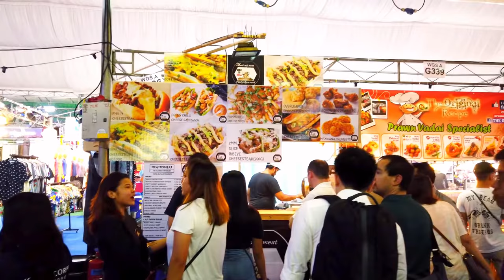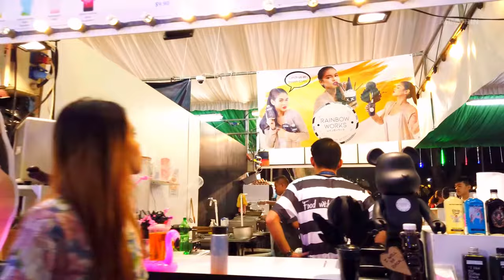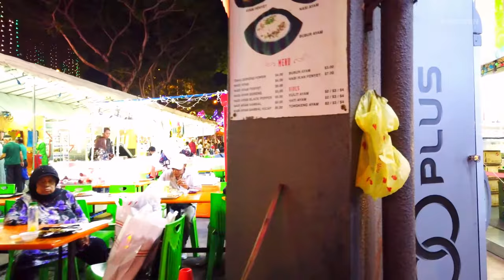[4K] WALKING TOUR, Singapore's Hidden Gems: East Coast Park, Joo Chiat Road & Geylang Ramadan Bazaar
Beautiful Singapore.
video collected from Poptravel
Locations:  East Coast Park, Joo Chiat Road, and Geylang Ramadan Bazaar

1. East Coast Park - A Coastal Retreat
Start your video by introducing East Coast Park, one of Singapore’s most popular destinations for outdoor activities. Describe the vastness of the park, stretching over 15 km along the coast. Highlight the serene beachfront, perfect for cycling, jogging, or simply relaxing by the water. Capture scenes of locals enjoying barbecues, families picnicking, and visitors engaging in water sports. Emphasize the park’s picturesque views of ships in the Singapore Strait and its iconic cycling and skating tracks.

You can mention popular spots like Marine Cove for food options, the East Coast Lagoon Food Village for seafood, and Bedok Jetty, where anglers gather. East Coast Park represents Singapore’s lifestyle blend of recreation and relaxation.

2. Joo Chiat Road - A Walk Through Singapore’s Heritage
Next, shift to Joo Chiat Road, known for its vibrant Peranakan heritage. As you walk down the street, capture the charming shophouses with their intricate facades and colorful tiles. Highlight the cultural diversity reflected in the area's architecture, food, and small businesses.

You can showcase local eateries, from traditional Nyonya cuisine to modern cafés, and describe how Joo Chiat Road blends the old with the new. Don’t forget to mention the Peranakan culture and its influence on the area, with its unique fusion of Chinese, Malay, and Indonesian elements.

3. Geylang Ramadan Bazaar - A Festive Experience
Conclude with the lively Geylang Ramadan Bazaar, held annually during the holy month of Ramadan. Capture the bustling atmosphere as people gather to break their fast and enjoy delicious food. Describe the colorful stalls selling a variety of halal street food, from traditional Malay snacks like satay and ondeh-ondeh to international fusion dishes.

Show the vibrant energy of the market, with lights, decorations, and crowds enjoying the festive spirit. This event showcases Singapore’s multiculturalism, offering visitors a chance to experience the Ramadan traditions firsthand. Be sure to highlight how the bazaar is not just a food market, but also a celebration of community and culture.